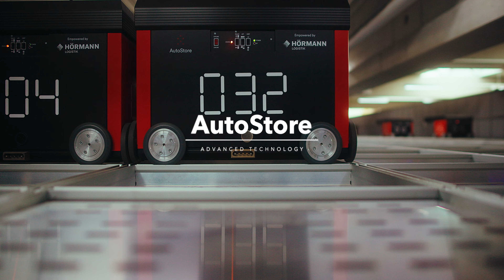BGS technic KG - Imagefilm - Suomi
BGS technic - asiantunteva työkalutoimittaja kaikille käsityökaluille korjaamo-, rakennus- ja teollisuussovelluksiin. Laatua ja palvelua jo yli 50 vuoden ajan!